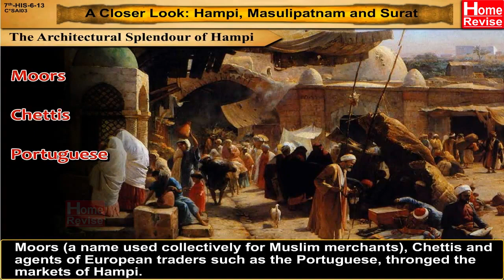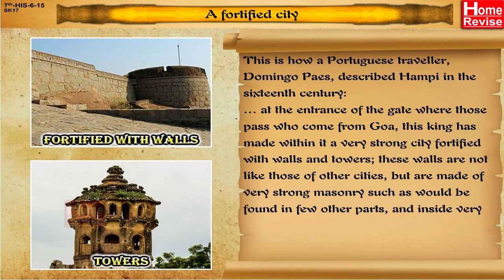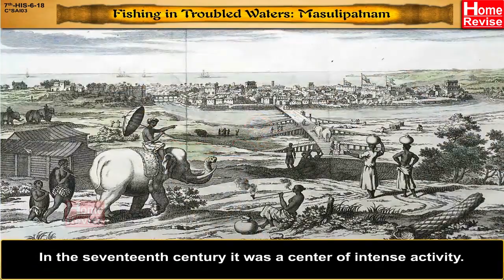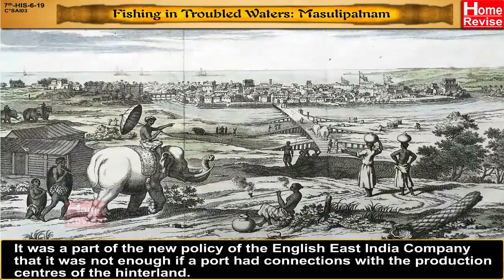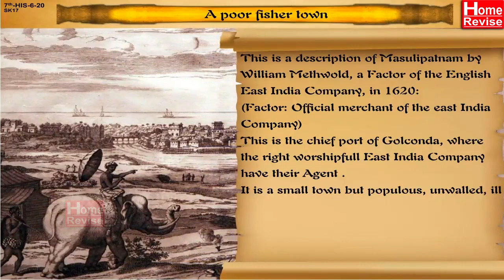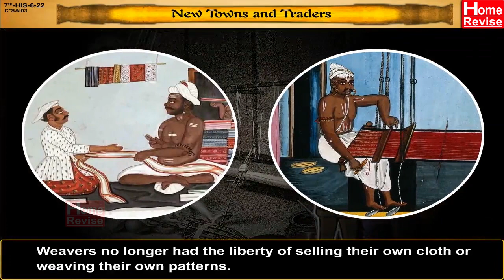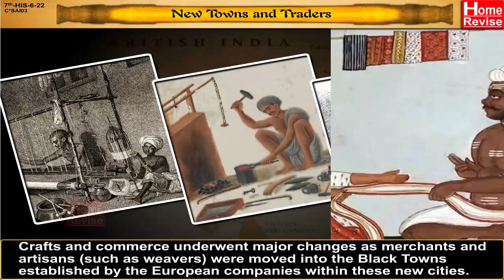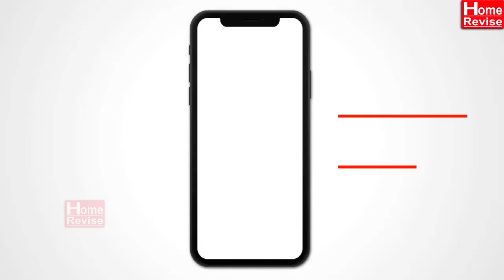Towns, Traders And Craftspersons | 7th Std | History | CBSE Board | Home Revise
00:00 A Closer Look: Hampi, Masulipatnam and Surat
02:11 A Fortified City
02:51 A Gateway to the West : Surat
05:22 Fishing in Trouled Waters : Masulipatnam
07:29 A poor fisher town
08:18 New Towns and Traders
10:34 Vasco da Gama and Christopher Columbus